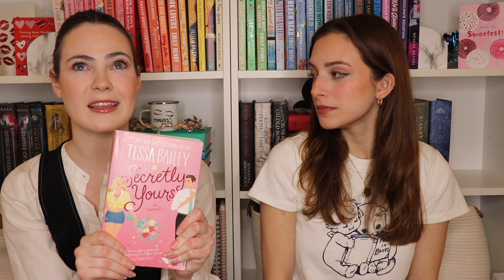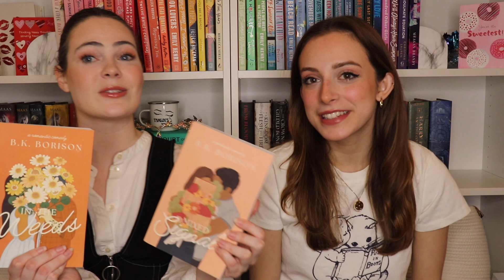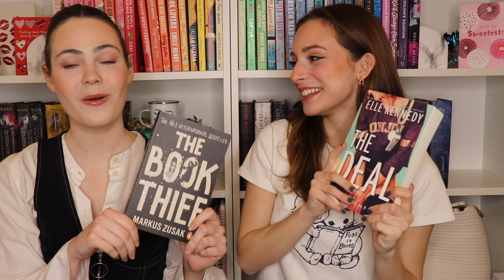DRF Episode 45: February Wrap Up!! Only 3-5 Star Reads!!!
Hello Everyone!

It's that time!!! This month we read...

Kate's Reads:

Harry Potter and the Half Blood Prince by J.K. Rowling
The Light After the War by Anita Abriel
In The Weeds by B. K. Borison
Secretly Yours by Tessa Bailey
Harry Potter and the Deathly Hollows by J.K. Rowling
Mixed Signals by B.K. Borison

Sophia's Reads:

Five Survive by Holly Jackson
Better than the Movies by Lynn Painter
Thank You for Listening by Julia Whelan
Exes and O's by Amy Lea

Comment your fav February Reads!!!

Also tune in on...